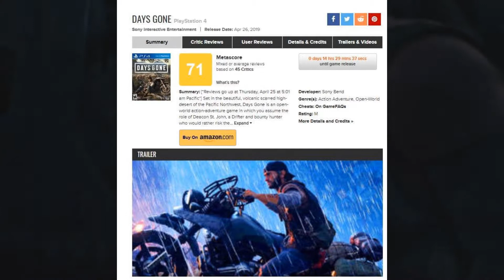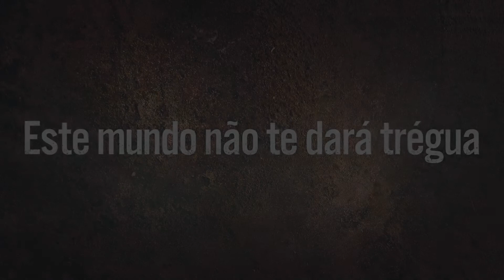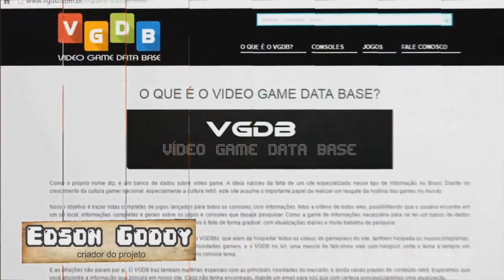Game News #14: Days Gone, Ace Combat 7, Samurai, Marvel e +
Visite o Maior Museu de Metal Gear que Existe no Brasil